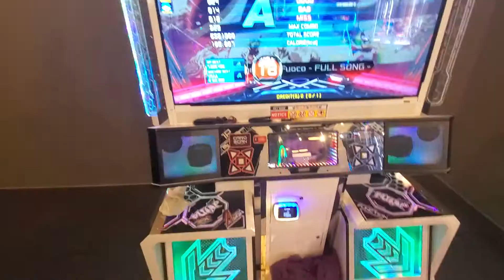Allegro Con Fuoco Full Song S18